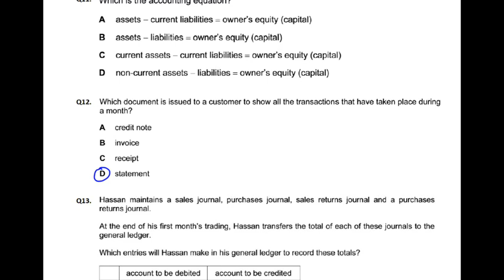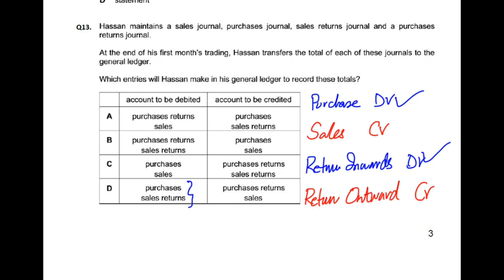Double Entry - MCQ - Q13